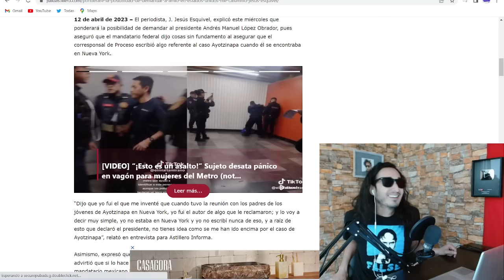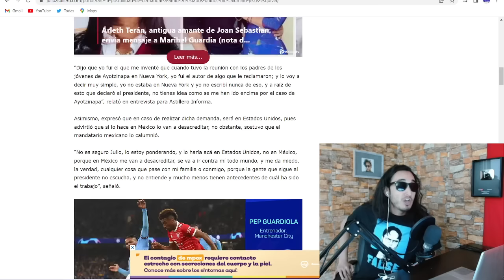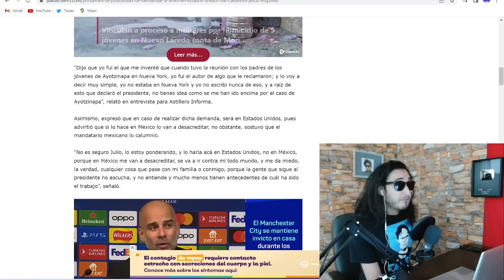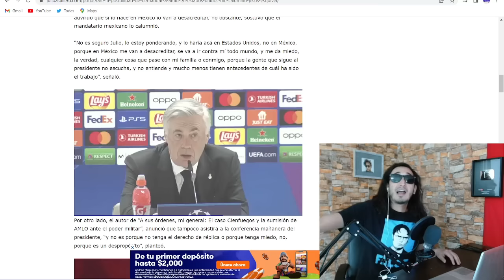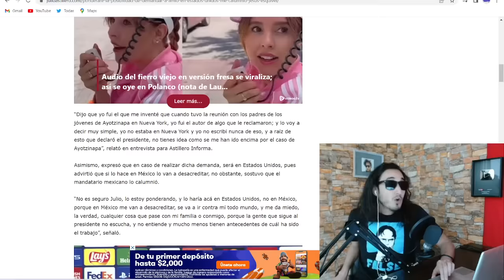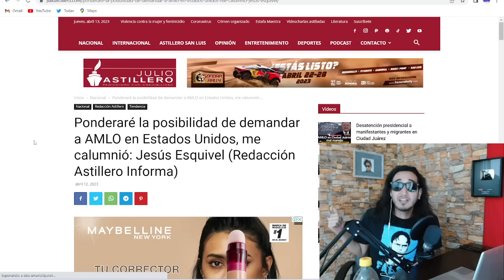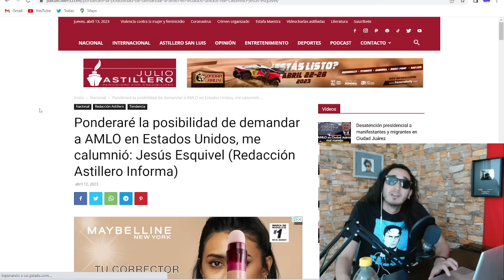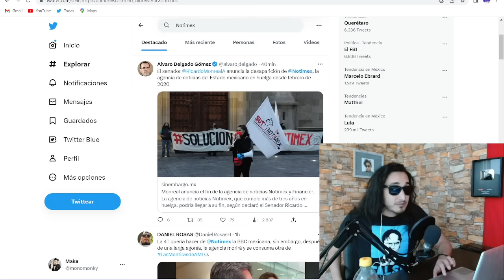ATREVIDO ! Amaga con DEMANDAR a AMLO ! periodista regular de Aristegui !